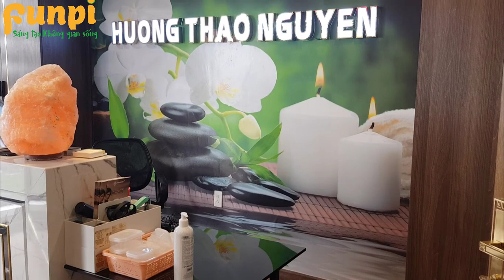THI CÔNG TRANH 3D DÁN TƯỜNG SPA TẠI HẢI PHÒNG | XƯỞNG IN TRANH 3D DÁN TƯỜNG FUNPI | 0962.162.993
THI CÔNG TRANH 3D DÁN TƯỜNG SPA TẠI HƯƠNG THẢO NGUYÊN SPA

Spa là mô hình làm đẹp, bởi vậy không chỉ chú trọng và chất lượng nhân sự phục vụ, giải pháp làm đẹp mà chị chủ Spa còn là người rất tinh tế, chú trọng đầu tư không gian spa, để khách hàng tới đây làm đẹp và tận hưởng cảm giác thư giãn trọn vẹn
Funpi tự hào là đơn vị thi công tranh 3D dán tường tại Hải Phòng được Hương Thảo Nguyên Spa lựa chọn trang trí các phòng spa tại đây

Ngoài ra, Funpi đã thi công hàng ngàn công trình lớn nhỏ khác
-Video nên xem:

Xưởng in với 1 triệu mẫu tranh 3D giúp khách hàng thỏa sức lựa chọn:
- Tranh dán tường 3D phòng ngủ
- Tranh dán tường 3D phòng ăn
- Tranh dán tường3D cầu thang
- Tranh dán tường 3D quán cafe
- Tranh dán tường 3D spa
- Tranh dán tường 3D yoga

Kho tranh được chia theo các chủ đề như:
- Tranh dán tường 3D sơn thủy hữu tình
- Tranh hoa 3D
- Tranh dán tường 3D phong cảnh
- Tranh dán tường 3D cảnh biển
- Tranh dán tường 3D đồng quê
- Tranh trần 3D
- Tranh dán tường 3D mã đáo thành công

* Tư vấn tranh chuẩn phong thủy, mệnh tuổi duy nhất tại Hải Phòng
* Thi công nhanh gọn

Được in theo kích thước yêu cầu nên tranh luôn chuẩn khớp với kích thước vị trí dán tranh
Chúc Quý khách sẽ lựa chọn được bức tranh 3D Sơn thủy hữu tình trong 48 mẫu tranh Funpi tổng hợp

Ngoài ra Funpi còn cung cấp:
- Tranh dán tường 3d tại Hải Phòng
- Tranh treo tường tại Hải Phòng
- Tấm ốp tường vân gỗ, vân đá tại Hải Phòng
- Giấy dán tường tại Hải Phòng
- Sàn nhựa vân gỗ tại Hải Phòng
- Phào chỉ tại Hải Phòng
- Rèm tranh tại Hải Phòng
- Xốp dán tường tại Hải Phòng
NỘI THẤT FUNPI - Sáng tạo không gian sống!
Cơ sở 1: 425 Ngô Gia Tự, Hải An, Hải Phòng
Cơ sở 2: Đắc Lộc 2, Đoàn Xá, Kiến Thụy, Hải Phòng